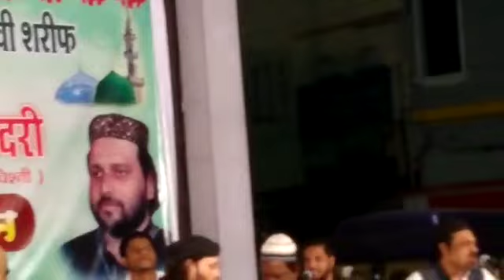Chand Afzal Qadri | Na kaliya Ye Khilti | Mahammad Na Hote To Kuch Bhi Na Hota | Chand Qadri Newshow